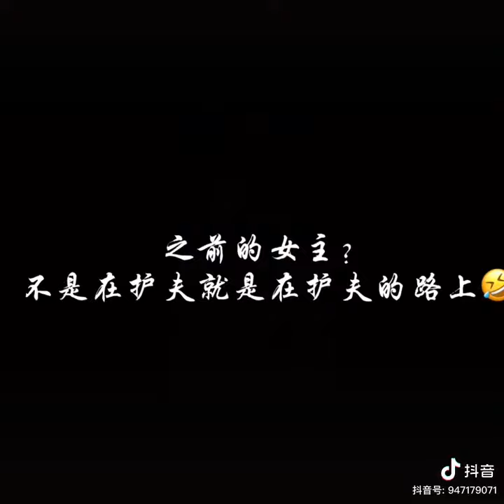袁冰妍 女鵝終於可以被好好保護起來了🤭冷冷郡主不會武功 可以安安心心當公主就好🎉